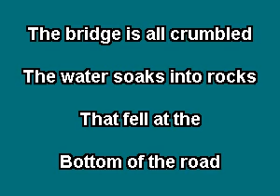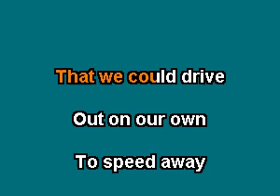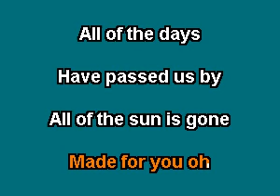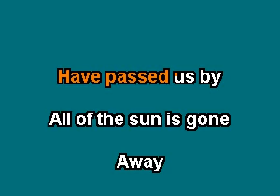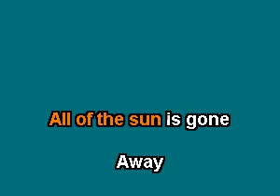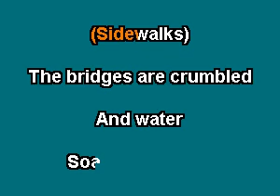PHMHR18 15 Story Of The Year Sidewalks vocal [karaoke]